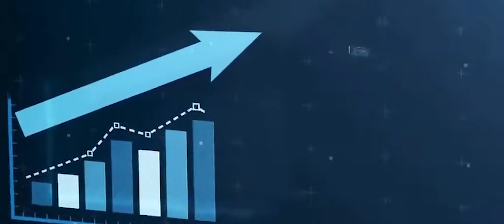Energy saver mood activated: Electricity tariff hike. How are you saving energy?